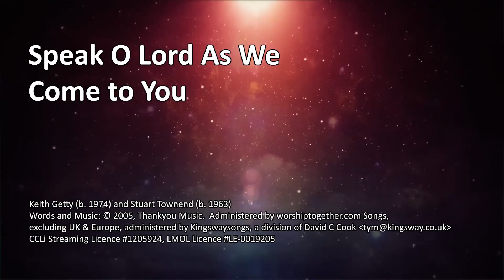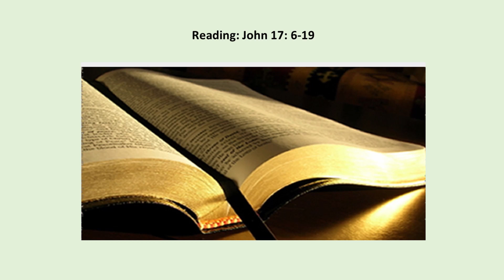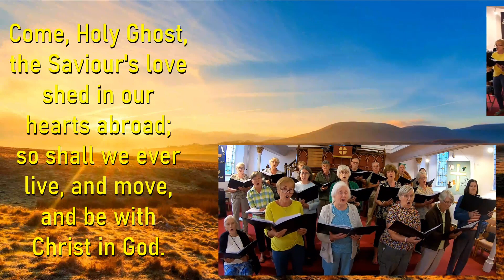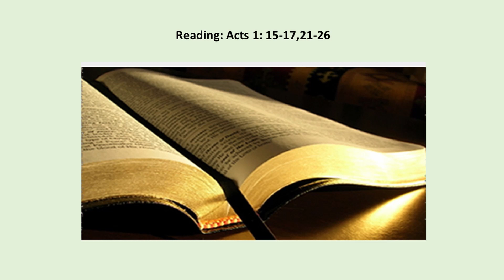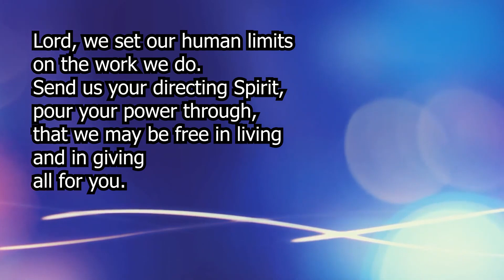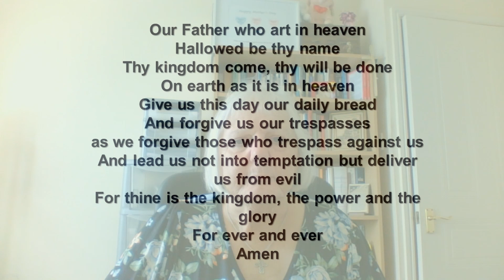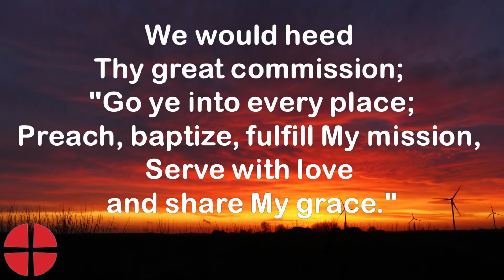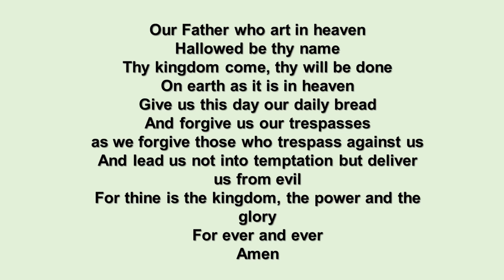TDSS Circuit Service for the 7th Sunday of Easter - 12th May 2024 - Mrs Gillian Flick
Hymns and Music
“Anthem of Inspiration” by Roman Senyk.
Produced by @RomanSenykMusic. Used with permission.

“Speak, O Lord” by Keith Getty (b. 1974) and Stuart Townend (b. 1963).
Performed by @FrodshamMethodistChurch Cloud Choir accompanied by Andrew Ellams. Produced by Rev. Andrew Emison. Used with permission.

“Being of beings, God of love” to the tune “LILLY” by Rev. Leslie Newton; lyrics by Charles Wesley, M.A. (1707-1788).
Performed by @northallertonmethodistchur5788 choir. Used with permission.

“Lord You Call Us to Your Service” to the tune “LAUDA ANIMA” by John Goss (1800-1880); lyrics by William H. Willimon and Stephen P. West.
Performed by @FrodshamMethodistChurch Cloud Choir accompanied by Andrew Ellams. Produced by Rev. Andrew Eminson. Used with permission.

“Lord, Thy Church on Earth is Seeking” to the tune “ABBOT'S LEIGH” by Cyril V. Taylor (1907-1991); lyrics by Hugh Sherlock (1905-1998).

See music section below for other music used.

Rowbarton streaming licence from CCLI. Account number 810866